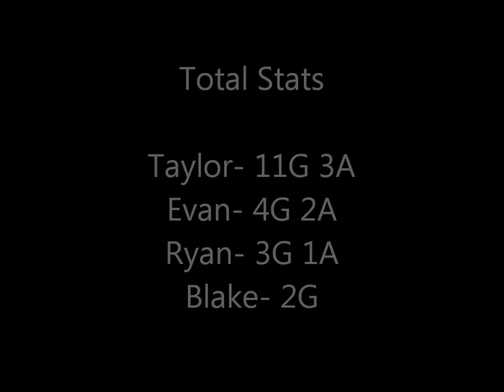Ministicks EP 5